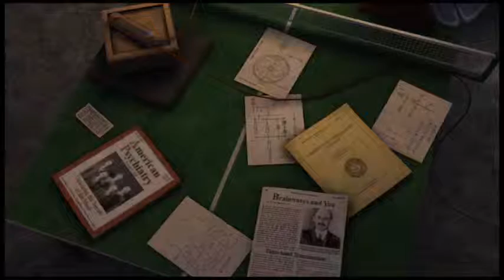Plant (Back To The Future The Game S1 #34)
This is Back To The Future The Game I watched all of the Back To the Future movies as I enjoyed the series when I was younger still enjoy it to day and I will be playing and beating the game as well as . If you enjoyed the video please leave a like - I'd really appreciate it, thanks :D Twitter Facebook [Back To The Future The Game] © Microsoft Corporation. [Back To the Future The Game] was created under Microsoft's "Game Content Usage Rules" using assets from [Back To the Future The Game], and it is not endorsed by or affiliated with Microsoft